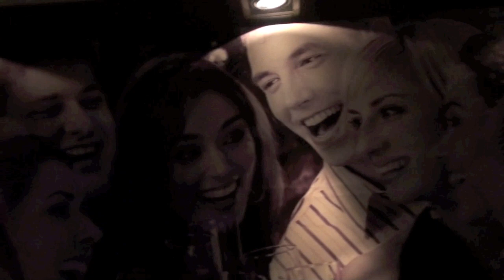s`luce LOUNGE RGB LED-Kissen mit Fernbedienung, farbwechselnd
Das s`luce LOUNGE LED-Kissen ist ein wahrhaft einzigartiges Accessoire für Ihren Wohnbereich!
Dieses Kissen aus hochwertigem Baumwollbezug, weicher Woll-Füllung und langlebiger LED-Beleuchtung gibt es in diesem Variantenreichtum und in dieser Funktionsweise weltweit nur bei Licht-Design Skapetze.
Die s`luce LOUNGE erzeugen ein wundervolles Farbenspiel der Sinne. Ob Sie sich nun von rot stimulieren, von grün entspannen oder von blau beruhigen lassen. Sie bestimmen die Farbe und die Emotionen! ES ist über die mitgelieferte Fernbedienung in acht verschiedenen Farben nach Belieben beleuchtbar und steuerbar. Zudem lassen sich faszinierende Farbübergänge und Farbwechsel einstellen.
Ob in Bars, Restaurants, Lounges, im Wellnessbereich oder im eigenen Zuhause, mit dem s`luce Licht-Kissen schaffen Sie ein absolutes Highlight in Ihrem Wohnbereich und sorgen von der ersten Minute an für interessierte Blicke!
Selbstverständlich ist der Bezug waschmaschinengeeignet und kann auf einfache Weise abgezogen und gereinigt werden. Das Kissen ist in 45x45 cm und in 65x65 cm erhältlich, besuchen Sie unseren Shop.